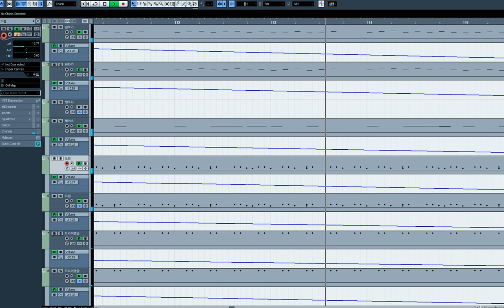[청음] 드림하이 - 드림하이